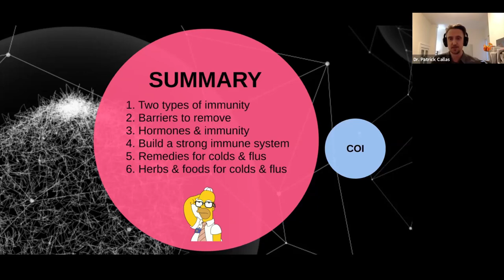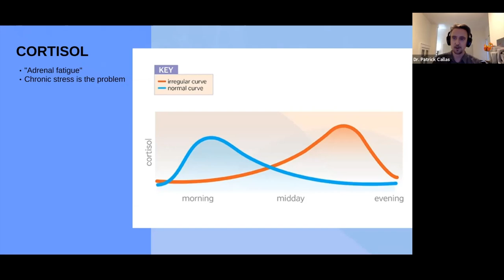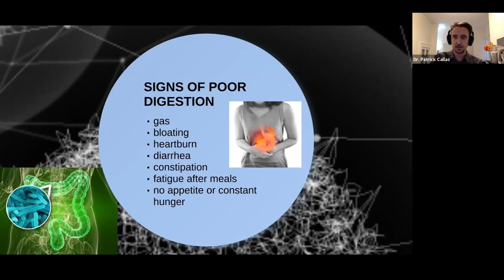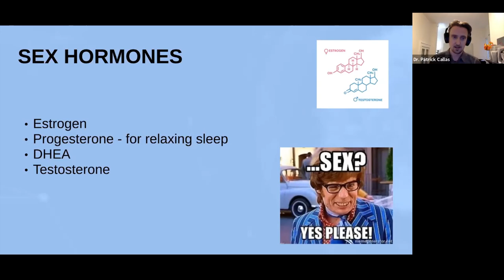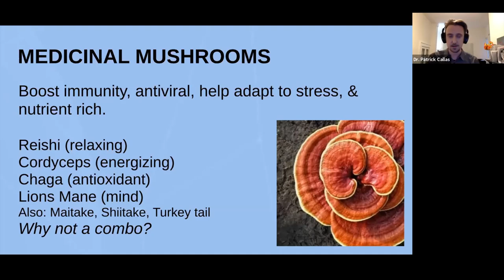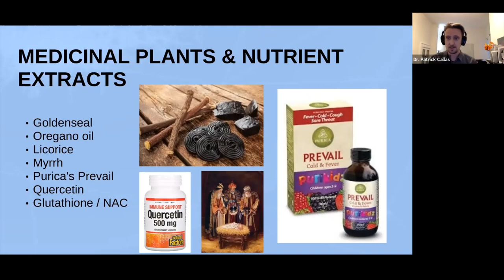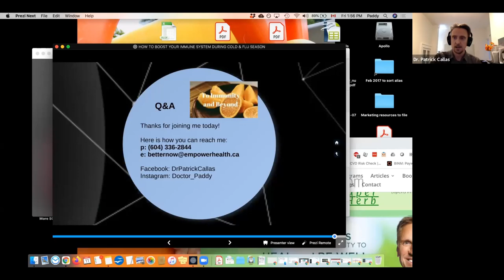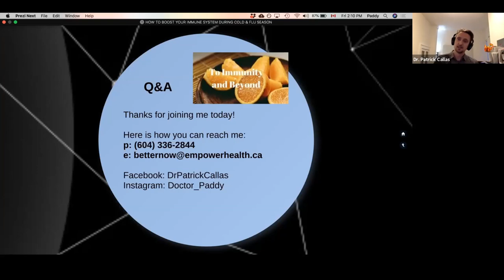How to Boost your Immunity During Cold & Flu Season with Dr. Callas | ConnecTogether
In this recorded ConnecTogether webinar Dr. Callas will address

- Two types of immunity
- Causes of low immunity
- Natural ways to boost your immune system
- Prevention
- Acute remedies

Dr. Patrick Callas is a Naturopathic Doctor with 10 years of clinical experience. His medical focus is on chronic infections, mental health, digestive health, and cancer care. His approach is holistic and collaborative — with you and your healthcare team. He strives to find the underlying causes of illness and then help you treat those root causes. Good medicine is what works and does little to no harm. As such, Dr. Patrick uses nutrition, herbal medicine, acupuncture, ozone therapy, injection therapies, IV nutrients therapies, and pharmaceuticals (as needed) to help his patients achieve balance and wellness.

Dr. Patrick is the is the founder of Island Natural Health clinic on Salt Spring Island, and currently practices in-person in East Vancouver and virtually across BC. He is also a clinical supervisor for the Boucher Institute of Naturopathic Medicine and UBC Faculty of Pharmaceutical Sciences.

This live session was recorded as a part of ConnecTogether, the ConnecTra Society's virtual programming.
About the ConnecTra Society:  Formed in 1999 by Vancouver tetraplegic Sam Sullivan, the ConnecTra Society is a connecting agency, linking people with physical disabilities to activities and programs that will, over time, allow them to grow, gain confidence and become increasingly more active and involved in community life. We aim to get all people with significant disabilities living in British Columbia as socially active and involved as possible through our workshops and other resources.

Like what you see? Help us continue delivering accessible online workshops by making a donation today

Want weekly updates on upcoming ConnecTogether events?